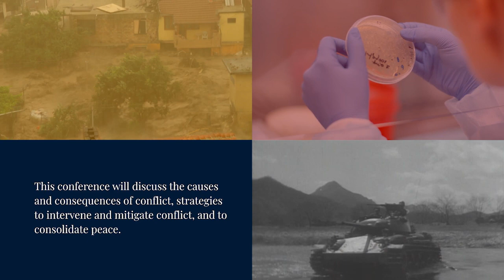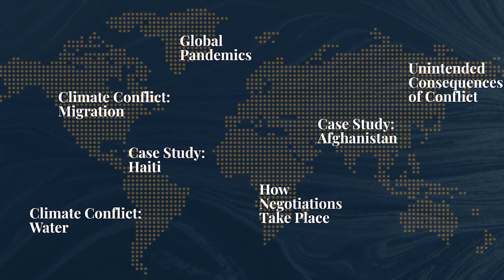Welcome Remarks | The Pearson Global Forum 2020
Harris School Of Public Policy Dean Katherine Baicker gave the welcome remarks on the second day of the Forum. This was presented on October 7, 2020.

The Pearson Global Forum 2020:
The climate of conflict is rapidly shifting around the world. The emergence of new conflicts is outpacing the ability of the international community to cope, new rules now govern old disputes, disunity through the spread of populism is creating long-term damage, and the palpability and perils of climate conflict itself represent an increasingly tangible reality for humanity. As the international community continues to deal with dozens of active conflicts, and the quickly shifting relationships between and among nations, it is essential to find paths towards resolution, peace, and stability.

At The Pearson Institute, our mission is to convene international leaders and world-renowned academics at The Pearson Global Forum to explore rigorous research and analysis to influence solutions, strategies, and policies for reducing and mitigating conflict to achieve a more peaceful world.

For more information on The Pearson Global Forum 2020 program,